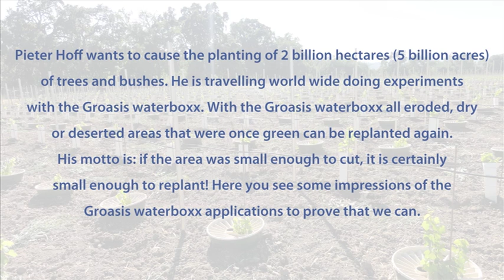Reforestation of Earth, Pieter Hoff's second personal message about his dream to cause this!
Vist for more info. Dear visitor, the mesage in my video is valid so please watch it. However I am working with a group of enthusiast friends on a much better plan. So do not search in my website for Club iPlant. Instead of that, be a friend in our Facebook page www facebook c o m / thegroasiswaterboxx. As soon as we start our new initiative, you will hear all about it.Thank you!

Visita para más información. Estimado visitante, el mensajes en mi video es válida y por eso por favor verlo. Sin embargo, estoy trabajando con un grupo de amigos entusiastas a un plan mucho mejor. Entonces no busque en mi sitio web por el Club iPlant. En lugar de eso, ser un amigo en nuestra página de Facebook Tan pronto cuando empezamos nuestra nueva iniciativa, oyes todo de esto. Muchas gracias!